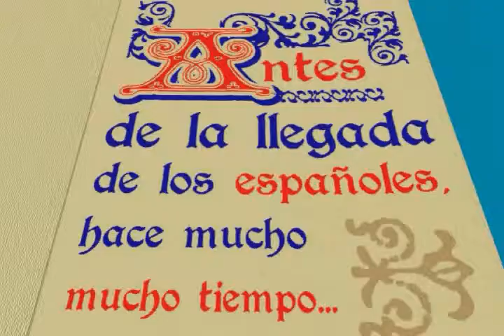CLIENTE: Banco Central de la República Argentina (Teaser Trailer).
LA LIGA CREATIVA PORTFOLIO.